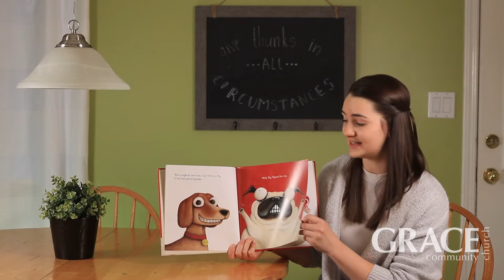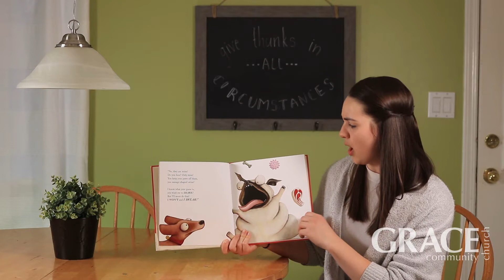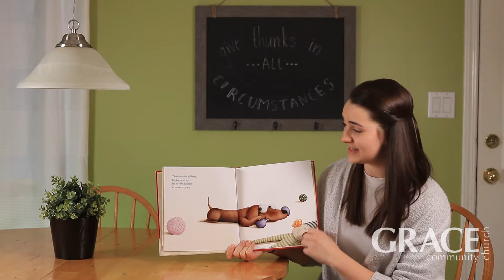Coffee with Colin